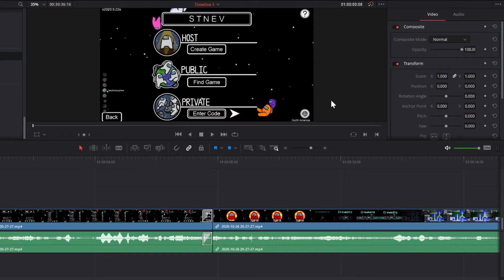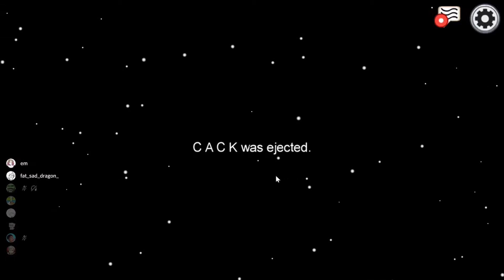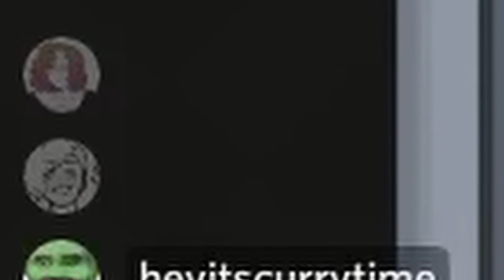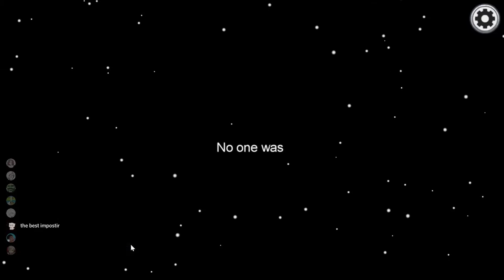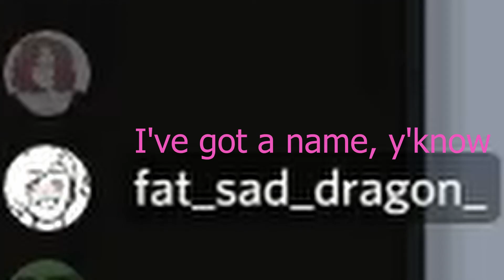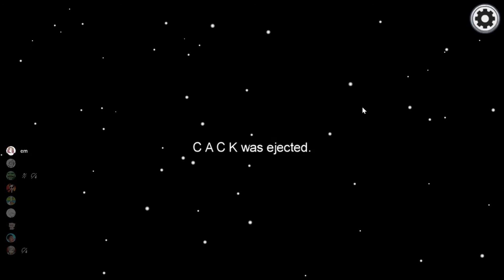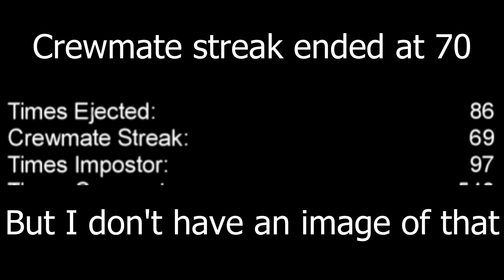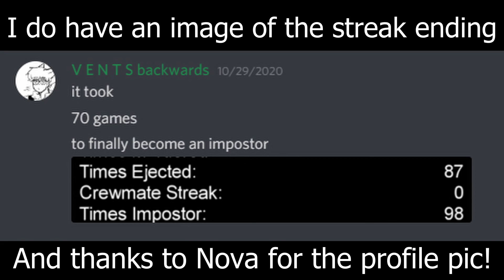I Have the Highest Crewmate Streak in Among Us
this video was recorded in October (hence the decorations) so this wasn't during the new update. I won't be uploading full on edited videos like this for a little bit because I am in fact getting a gaming PC for Christmas in which I can finally do my edits on (Also my mic is starting to break on my laptop, so there's that, too)!

I made a little mistake in the editing where it says skip to 14:07, but that's wrong. I'll fix it where it's a section of the video so you know where it starts and ends. Finally, this video wasn't too focused on the gameplay but more focused on the streak, so there are lots of parts I cut out of some meetings and other rounds.

People Involved:
C A C K - Cam
Neighbor - Krish
Nova - Nova
Peepoe/Schindler - Dino
Radish - Em
Spooky - Mason
Sprinkles - Josh
Step Dad - Eli
S T N E V - Me
Sunny - David

The First Part of the Video: (0:00)
The Random Vore Talk: (14:02)
The Rest of the Video: (14:33)